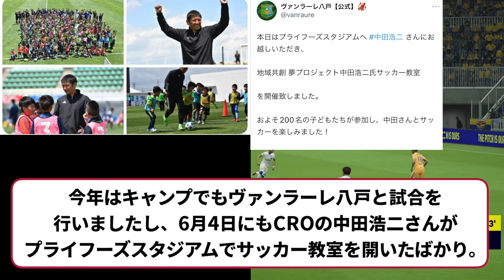【小ネタ】町田浩樹がなぜか青森県に出没。ヴァンラーレ八戸でイベントを行う【鹿島アントラーズ/熊谷浩二】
町田選手は日本に帰国されてからも精力的な活動をされていますね！
ファンコミュニティも運営されているので、よかったらチェックしてみてください。

コメント欄でぜひあなたのご感想をお聞かせください！

【PR】
◆寺野 典子「頂はいつも遠くに-鹿島アントラーズの30年-」
　→年上の鹿島サポと話す時のネタになります！

◆ 安藤 隆人「壁を超えろ 走り続ける才能達」
　→日本代表選手の若い頃のエピソードが読めます！

◆動画で流しているサッカーゲームは「eFootball 2024(旧ウイイレ)」
　→基本プレイ無料で、PS5などで遊べます！